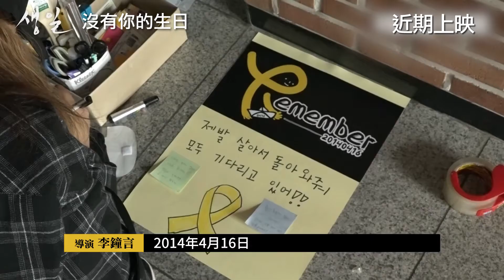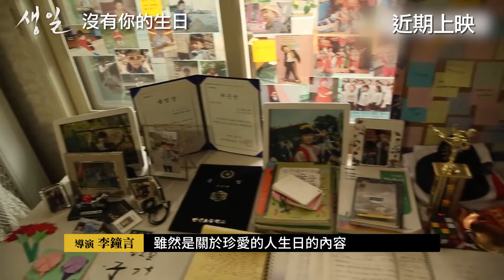【沒有你的生日】(Birthday) 充滿真心的幕後花絮 薛耿求與全道嬿看劇本就淚崩 ~4月獻映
★ 以韓國「世越號」沉船事件為背景
★ 韓國忠武路兩大代表，影帝薛耿求與影后全道嬿相隔17年後再聚首
★ 本片導演李鐘言曾師事韓國大導李滄東，拍攝《密陽》《生命之詩》
★ 用最悲傷的故事，來撫慰失落人心的療癒之作